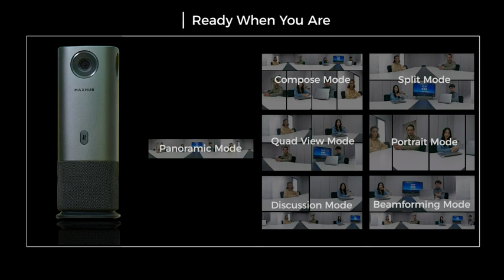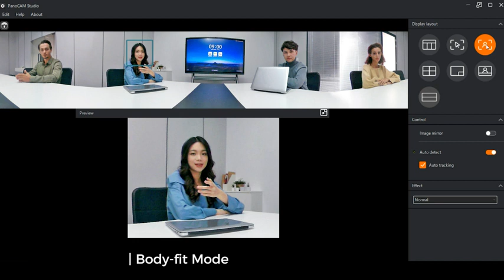Enther&MAXHUB 360-Degree Smart Video Conference Camera, All-in-One Conference Room Webcam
Enther&MAXHUB 360-Degree Smart Video Conference Camera, All-in-One Conference Room Webcam, Video Conferencing System with Microphone and Speaker for Meeting, Auto Speaker Focus & Precise Angle Adjust

Brand Enther
Connectivity Technology USB
Flash Memory Type Micro SD
Color Ash Black
Special Feature Low Light
Photo Sensor Technology CMOS
Model Name Enther-Webcam
Included Components User Manual*1, Power Adapter*1, USB Type A-C Cable*1, Detachable Plug(UK/EU/US/AU)*1, MAXHUB UC M40*1User Manual*1, Power Adapter*1, USB Type A-C Cable*1, Detachable Plug(UK/EU/US/AU)*1, MAXHUB UC M40*1
Video Capture Resolution 4K
Minimum Focal Length 3 Millimeters

【Compact All-in-One Design】UC M40 all-in-one conference room camera integrates a 5MP 4-lens camera, speakers, and voice-tracking microphones that tracks every face and follows every word to to foster active collaboration and increased participation,while Provieds 360° panoramic wide-angle view.
【Plug and Play】Less than 5 minutes from unboxing to use.Plug in the Power and USB,chosing one conference platform you prefer,then starting the meeting.There’s no software to install, no complicated settings to configure.
【Multi-platform compatibility】MAXHUB collaboration technology is compatible with popular video conferencing applications,including Microsoft Teams, Cisco Webex, GoToMeeting, BlueJeans, Zoom, Skype and so on.Whichever platform you prefer, the UC M40 will be your conferencing camera of choice.
【Fits Office Places】UC M40 provides AI auto-tracking technology and Two-direction simultaneous voice tracking in small to medium-sized office spaces,such as Meeting Room (4m*5m) or Discussion Room(3m*3m) to provide an immersive meeting experience.
【Customers First】MAXHUB has Committed to making professional office conference equipment for years.In the attitude of being responsible for every customer,we offer 30-days refund and a 2-years replacement warranty.Buy with Confidence.